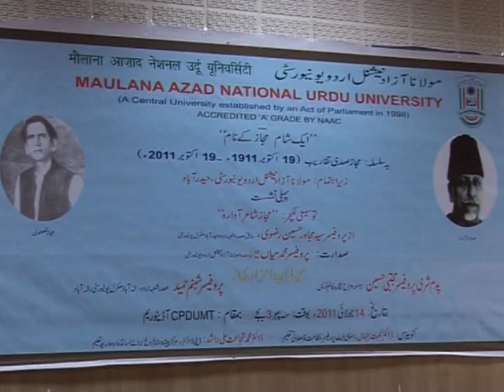Prof. Shabnam Hameed || EK Shaam Majaz Ke Naam || Part-1/3